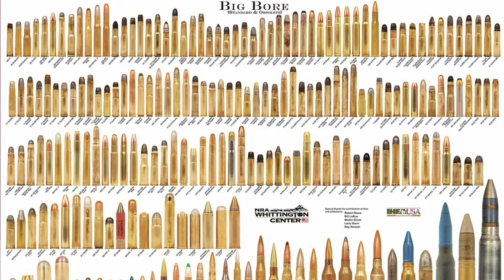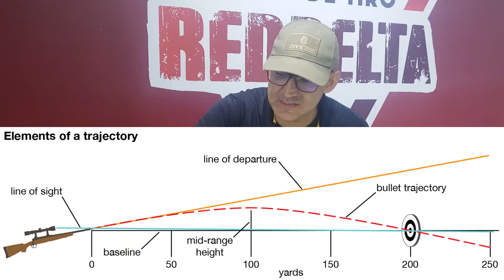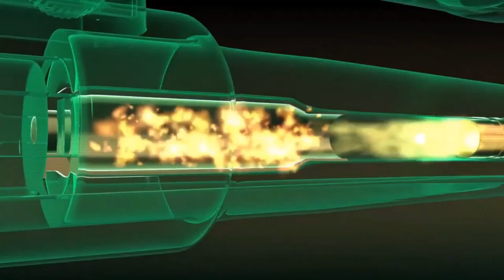Entenda os componentes de uma munição para armas de fogo!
Um assunto muito importante para quem gosta de armas de fogo: saiba mais sobre munição, seus principais componentes e funções!

Acesse:
Acesse e veja meus cursos disponíveis.